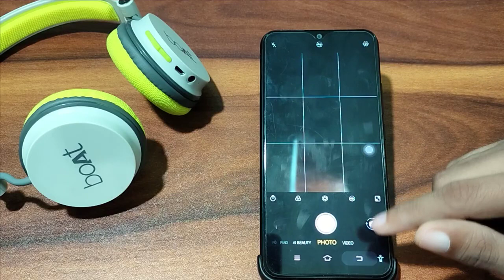How to turn off camera sound Vivo Y12s